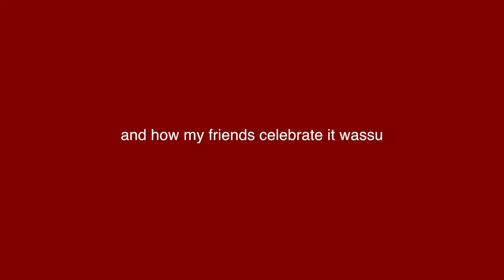how average teens celebrate Fourth of July...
even though it wasn't a project x type of party, I had fun!